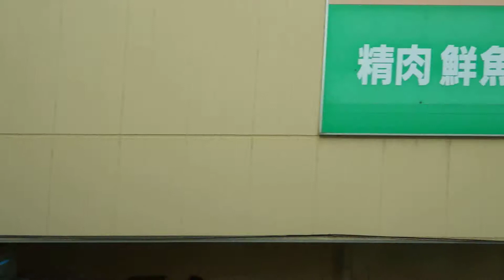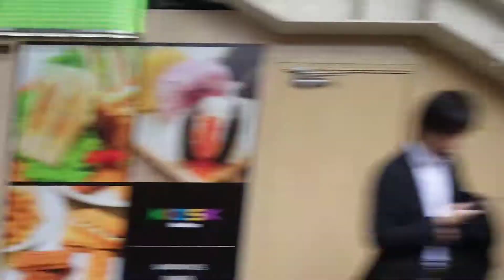西八王子～八王子駅、中央線、進行方向左側車窓から/Nishi-Hachiōji~Hachiōji